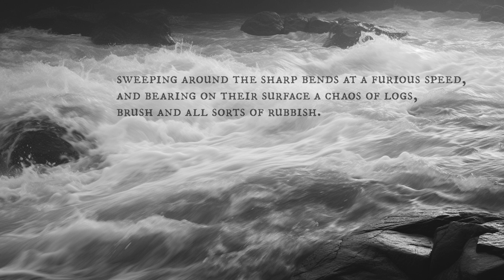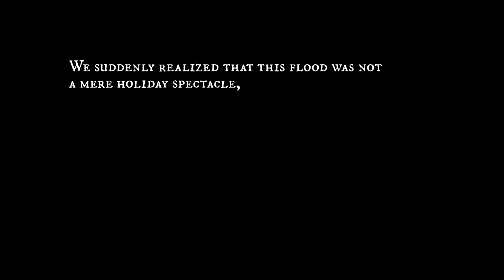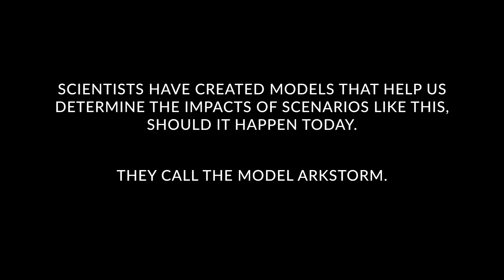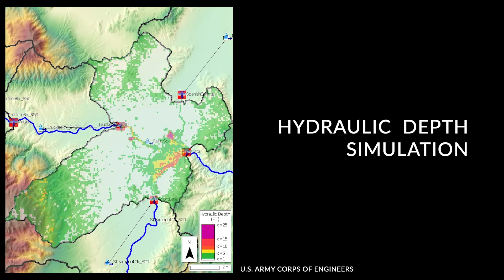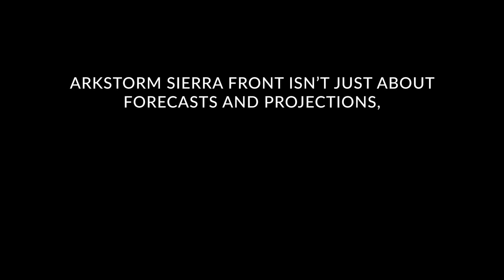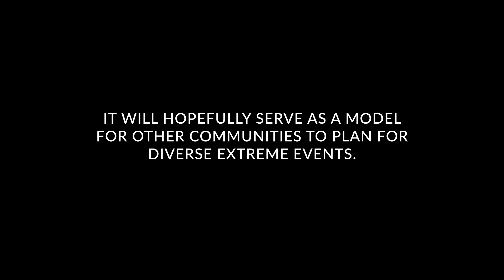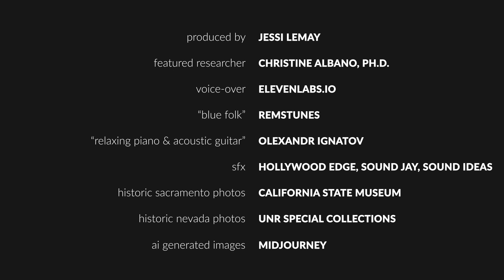Arkstorm Sierra Front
During the winter of 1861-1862, a historic series of storms hit the West Coast of the United States, resulting in the largest flood in Nevada, California, and Oregon's history. California's economy was decimated. Mark Twain himself wrote about it in Roughing It, detailing a rain-on-snow event that turned the Carson Valley into a lake.

What happens when a similar series of atmospheric rivers this size hits the Sierras? What happens to the communities in the valleys East of the Sierras? Using state of the art hydrologic and meteorologic models, The Arkstorm Sierra Front scenario attempts to answer the question of impact and consequences. Those results are then presented to emergency managers and stakeholders in a tabletop exercise to identify how to respond to a community facing this kind of crisis.

This new iteration of the Arkstorm scenario incorporates climate change projections, which models increased rain-on-snow events and flooding risks to the Truckee Meadows.

The Desert Research Institute (DRI) is a recognized world leader in basic and applied environmental research. Committed to scientific excellence and integrity, DRI faculty, students who work alongside them, and staff have developed scientific knowledge and innovative technologies in research projects around the globe.

Since 1959, DRI’s research has advanced scientific knowledge on topics ranging from humans’ impact on the environment to the environment’s impact on humans. DRI’s impactful science and inspiring solutions support Nevada’s diverse economy, provide science-based educational opportunities, and inform policymakers, business leaders, and community members.
With campuses in Las Vegas and Reno, DRI serves as the non-profit research arm of the Nevada System of Higher Education.

This video was shot, edited, and produced by Jessi LeMay.